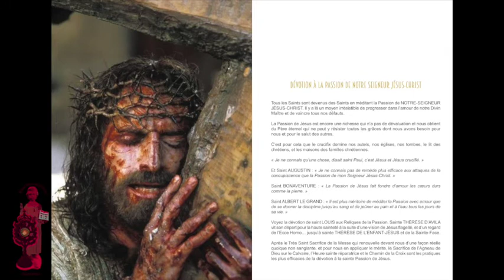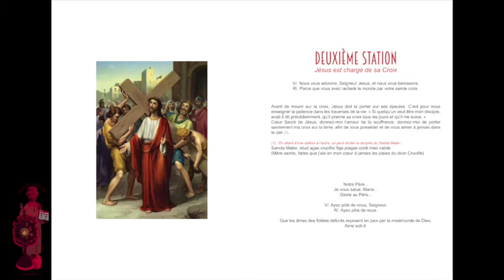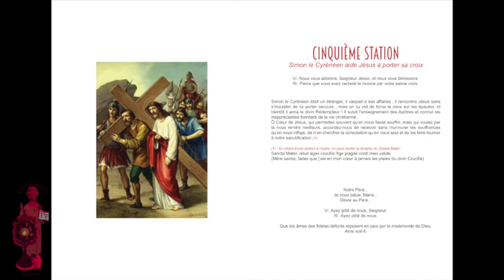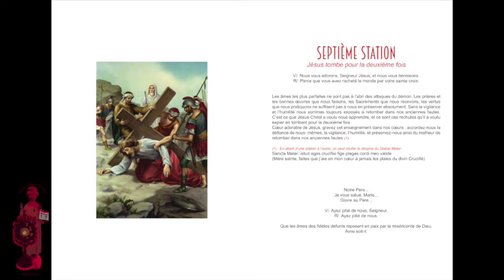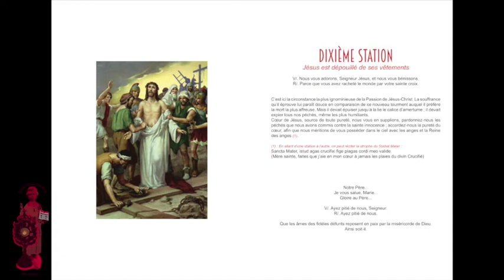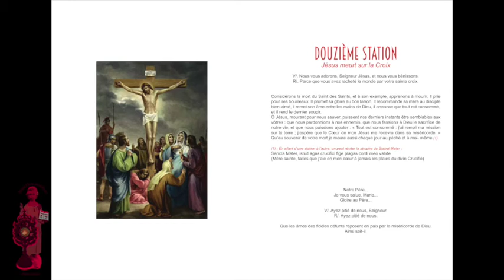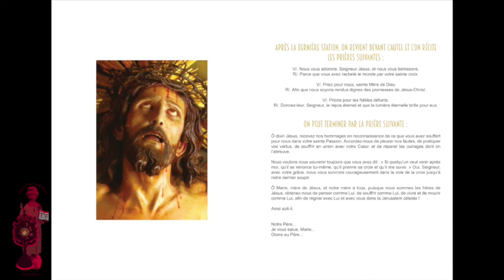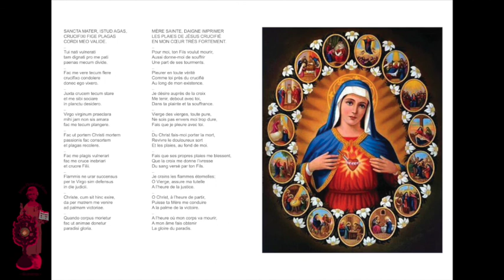15 Chemin de la Croix en union avec le Sacré Cœur